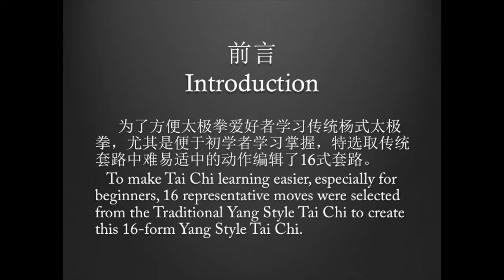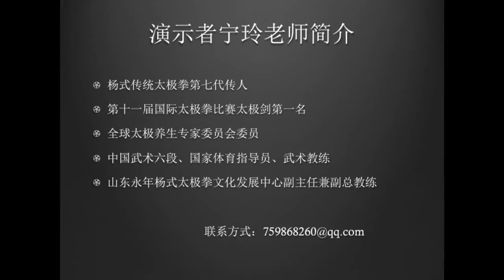Ling Ning Traditional Yang Style Tai Chi From 16 宁玲老师16式太极拳演示